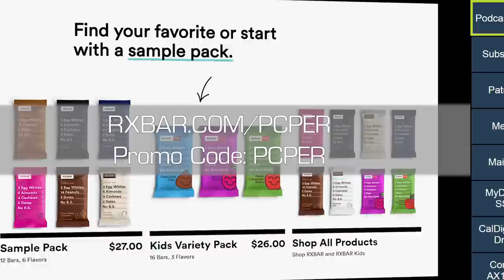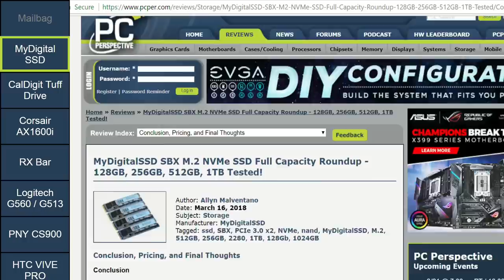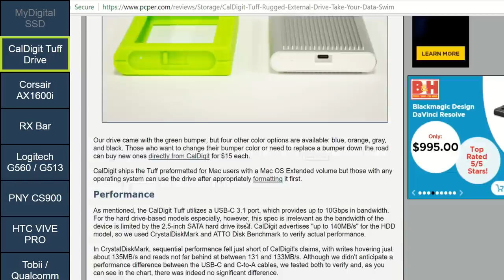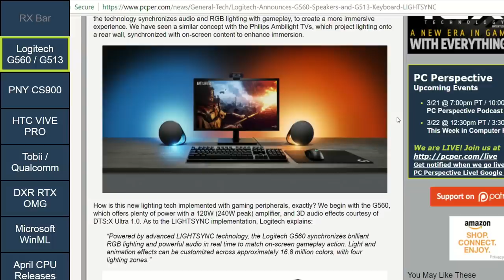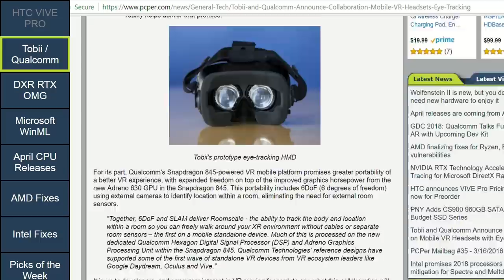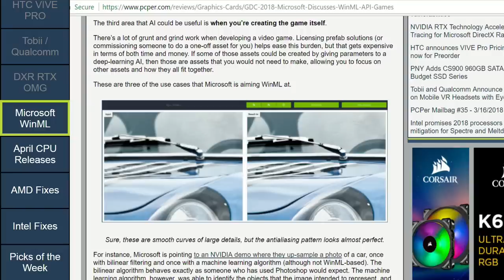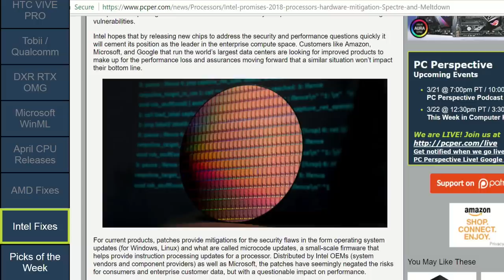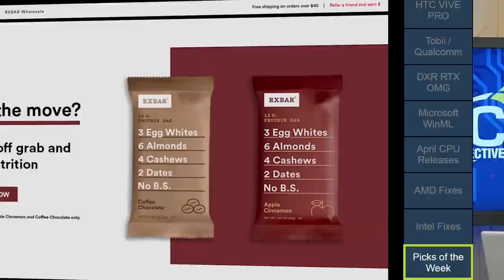Podcast #492 - MyDigitalSSD, CalDigit Tuff Drive, and more!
Week in Review:
0:07:25 MyDigitalSSD SBX M.2 NVMe SSD Full Capacity Roundup - 128GB, 256GB, 512GB, 1TB Tested!
0:13:55 CalDigit Tuff Rugged External Drive: Take Your Data For a Swim
0:20:30 Corsair AX1600i Digital ATX Power Supply Review

RX Bar

News items of interest:
0:26:08 Logitech Announces G560 Speakers and G513 Keyboard with LIGHTSYNC
0:31:35 PNY Adds CS900 960GB SATA SSD To Budget SSD Series
0:34:00 HTC announces VIVE Pro Pricing, Available now for Preorder
0:37:35 Tobii and Qualcomm Announce Collaboration on Mobile VR Headsets with Eye-Tracking
GDC 2018: Qualcomm Talks Future of VR and AR with Upcoming Dev Kit
0:40:18 GDC 2018: Microsoft Announces DirectX Raytracing (DXR)
0:45:25 NVIDIA RTX Technology Accelerates Ray Tracing for Microsoft DirectX Raytracing API
0:47:30 GDC 2018: Microsoft Discusses WinML API for Games
0:51:00 April releases are coming from AMD and Intel
0:53:15 AMD finalizing fixes for Ryzen, EPYC security vulnerabilities
0:57:00 Intel promises 2018 processors with hardware mitigation for Spectre and Meltdown

Picks of the Week:
0:59:15 Jeremy - Remember Al’s love of Obduction?
1:00:55 Josh My kid loves them.
1:03:30 Jim: Xbox Game Pass

Closing/outro